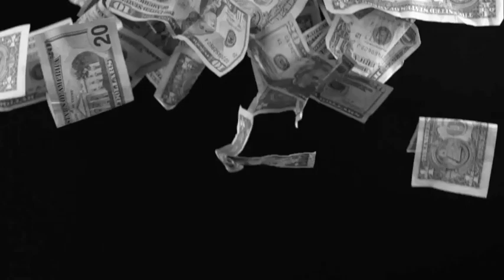Meek Mill Type Beat "A Million Dollars" Hip Hop Beat Instrumental Trap Beat (New 2014)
For my whole beat catalogue to choose from, the link is here to lease/buy instrumentals!